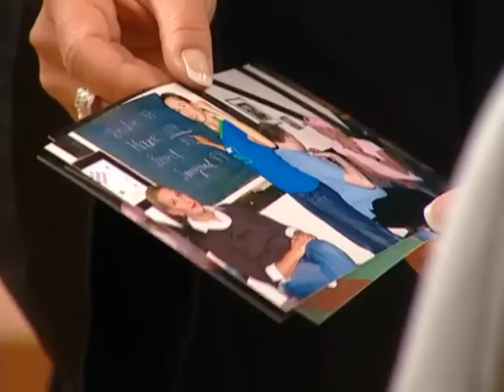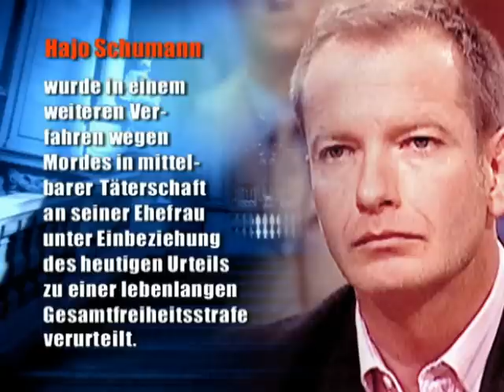Im Jenseits vereint? ✉️ 2. Abschiedsbrief gibt finalen Aufschluss! | Richter Alexander Hold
Ab 12 Jahren | Hajo Schumann soll versucht haben, seine Schwägerin Rosalie mit einem Kissen zu ersticken. Rosalie hatte behauptet, dass Hajo den Tod seiner querschnittsgelähmten Frau Annabell, Rosalies Schwester, verschuldet hat. Fürchtete der Angeklagte, seine Schwägerin könnte das Testament anfechten und ihm sein Erbe streitig machen?

Alexander Hold begann seine juristische Laufbahn 1992 als Staatsanwalt beim Landgericht Kempten - anfangs im Referat für Verkehrsdelikte, später im Referat für Organisierte Kriminalität. Er wechselte dann ins Referat für allgemeine Straftaten und zuletzt ins Referat für Organisierte Kriminalität, wo er sich mit Betäubungsmittel, Menschenhandel, Prostitution und Glücksspiel befasste. 2001 übernahm er die Moderation der Sat.1-Gerichtsshow "Richter Alexander Hold".